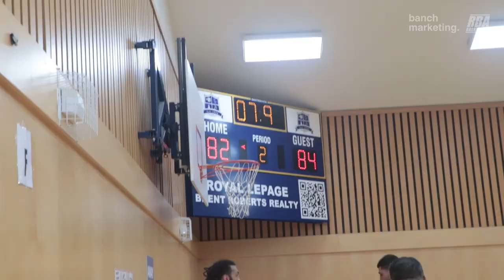2023 Surrey Winter Elite League - Twolves vs G League - Roundball BC Mens Basketball League